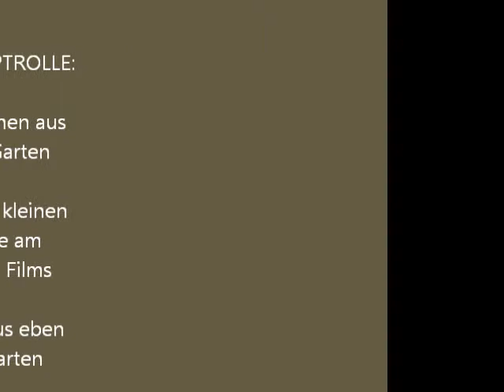Rotkehlchen beim Baden - März 2012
Der Film zeigt ein Rotkehlchen beim Baden in unserem Garten im März 2012. Am Schluss des Films sehen wir eine Blaumeise, die zum Trinken ans Wasser kommt.